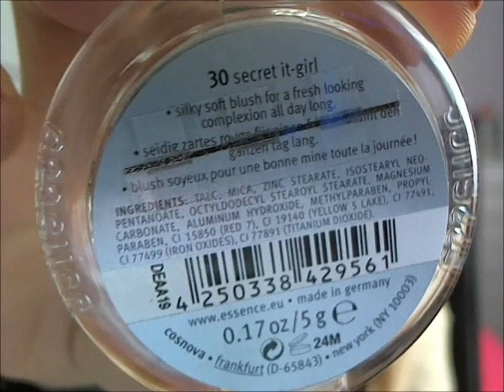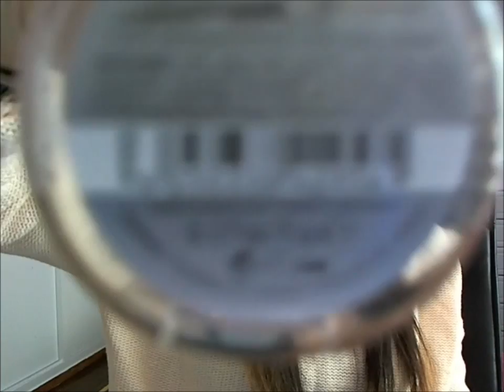Easy makeup for school /morning & super fast hair tutorial